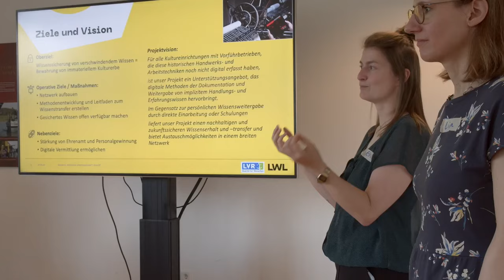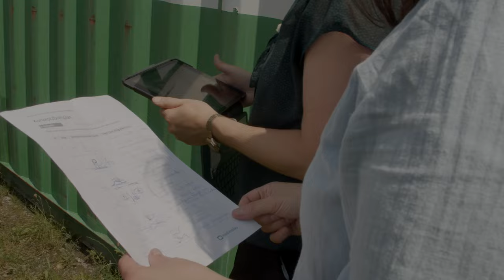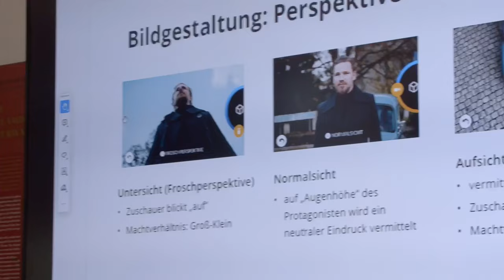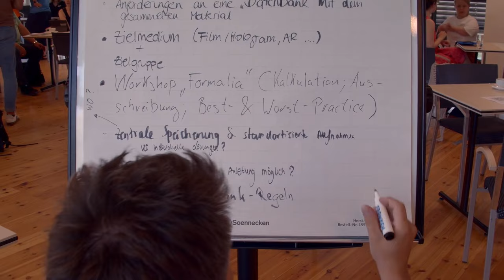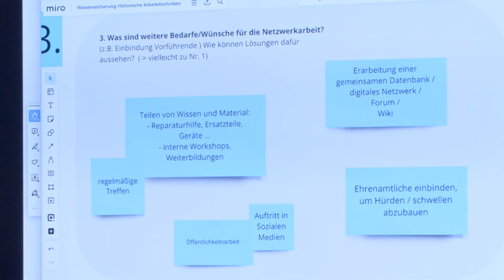Kick-Off „Netzwerk Historische Arbeitstechniken“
Mehr als 100 Jahre Alltag im Rheinland in Bildern, Videos und Texten auf unserem Portal und Instagram (@lvralltagundspracheimrheinland).

Am 24. und 25. Juni gaben die LWL-Museen für Industriekultur und das LVR-Institut für Landeskunde und Regionalgeschichte im LWL-Museum Schiffshebewerk Henrichenburg den Startschuss für ihr gemeinsames Projekt "Digitizing Living Heritage – bewahren, dokumentieren, teilen".
Viele Kulturbetriebe stehen vor der Herausforderung, auch zukünftig noch fachkundige Wissensträger*innen zu finden, die das immaterielle Kulturerbe zu historischen Arbeitstechniken in Vorführbetrieben lebendig halten und weitergeben können. Das Projekt zielt darauf ab, das spezielle Erfahrungswissen von Vorführenden über historische Arbeitstechniken z. B. in Handwerk und Industrie zu erhalten. Durch die Gründung des „Netzwerk Historische Arbeitstechniken“ soll langfristig Raum für Austausch und gegenseitige Unterstützung gegeben sein.
Der Kick-Off-Workshop bot eine Plattform für Austausch, Networking und das Erlernen digitaler Strategien. Gemeinsam mit Mitarbeitenden und ehrenamtlich Beschäftigten aus Museen, Kulturverbänden, Universitäten sowie weiteren Bereichen wurden digitale Methoden erprobt, die zukünftig dazu beitragen können, historische Handwerks- und Industrietechniken zu sichern und weiterzugeben. In intensiven zwei Tagen erstellten die Teilnehmenden erste eigene Dokumentationsfilme, die ihnen zeigten, wie museales und technisches Wissen für kommende Generationen bzw. für neues Personal in Vorführbetrieben gesichert und auf neuem Wege weitergegeben werden kann.
Begleiten Sie uns auf unserem Weg und erfahren Sie mehr über den Kick-Off-Workshop und über unser Projekt im Video!
Sie haben Fragen rund um unser Projekt oder möchten an den kommenden Online-Workshops teilnehmen?
Film: Andreas Betten, Mondfahrer Filmproduktion © LVR/LWL 2024

Alle Filmdokumentationen des LVR-ILR sowie Informationen zur Bestellung finden Sie in unserem Filmkatalog:

Seit mehr als 60 Jahren halten wir den rheinischen Alltag in bewegten Bildern fest. Wir sind inzwischen deutschlandweit die einzigen Wissenschaftler*innen, die das Medium Film gezielt für Forschung und Präsentation einsetzen. Die in den vergangenen Jahrzehnten entstandenen etwa 260 Filmproduktionen sind unersetzbare Dokumente verloren gegangener Wissensbestände aus Landwirtschaft, Handwerk, Industriearbeit und dem vielfältigen regionalen Brauchleben.